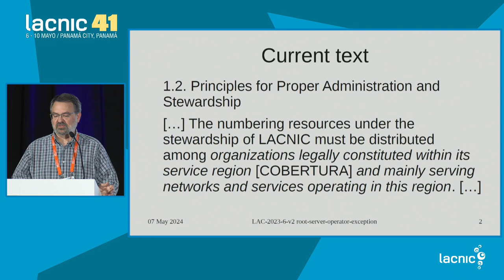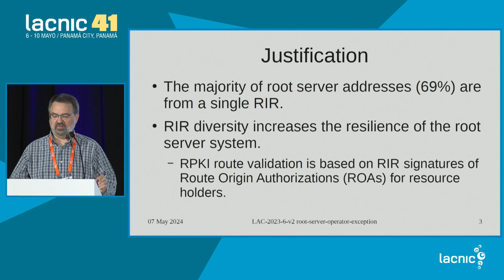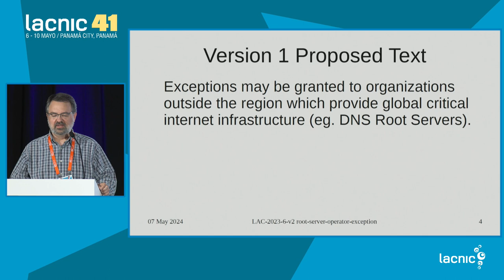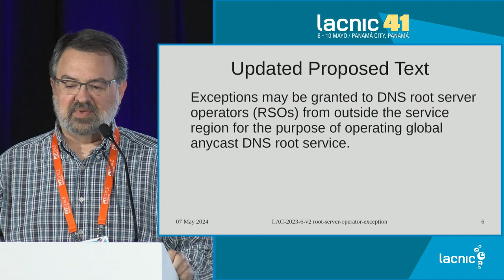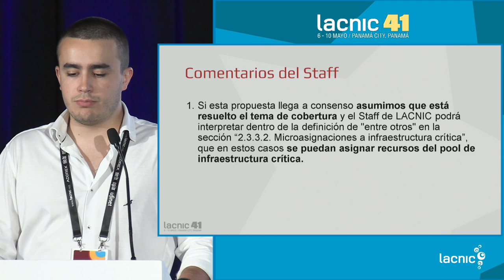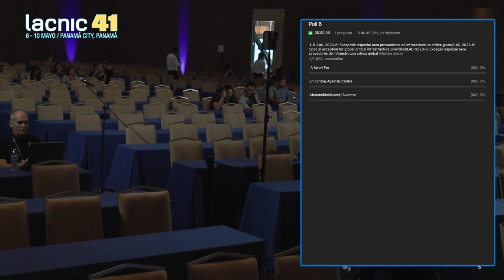LAC 2023 6 Excepción especial para proveedores de infraestructura crítica global